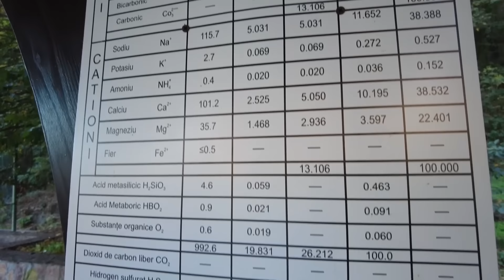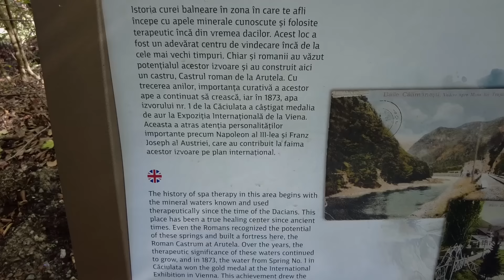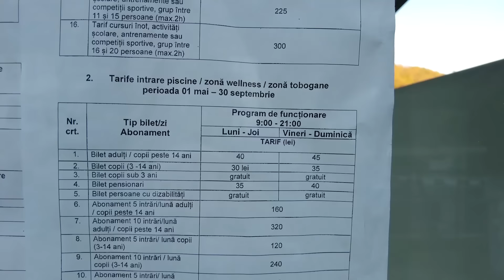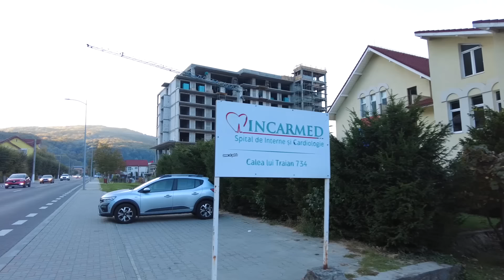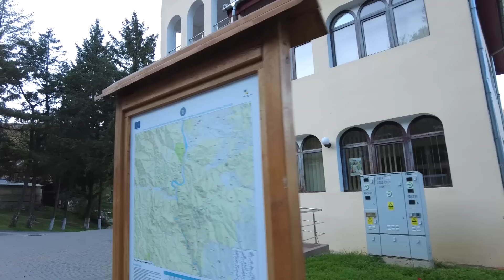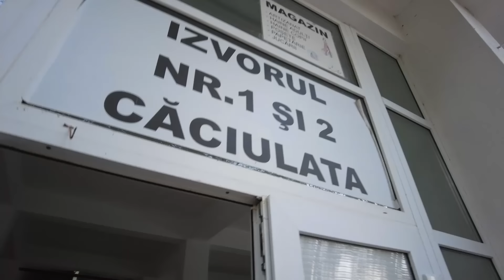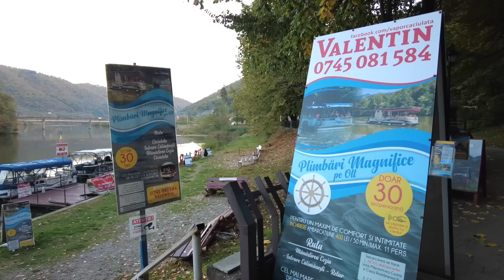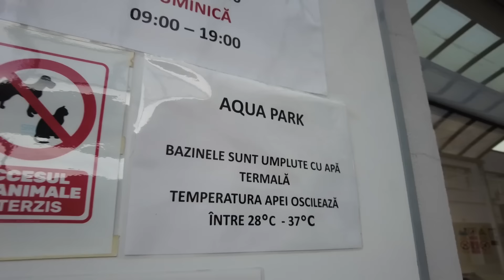BĂI TERMALE și IZVOARE SULFUROASE VINDECĂTOARE, CĂLIMĂNEȘTI CĂCIULATA stațiuni balneare miraculoase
Un nou Vlog, sper eu, interesant la care sunteti invitati sa va uitati, sa apreciati cu un Like si sa va abonati!